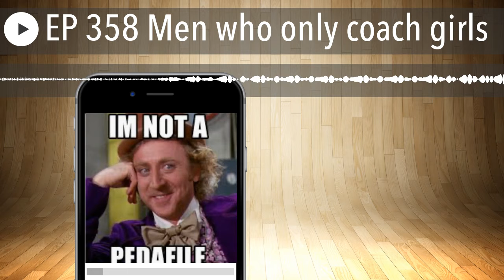EP 358 Men who only coach girls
Men who only coach girls are gross and disgusting